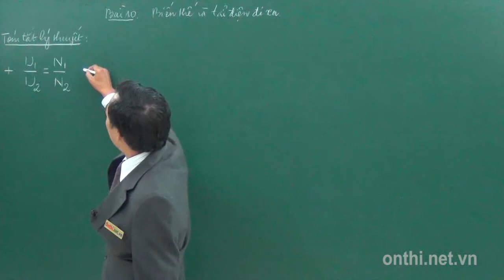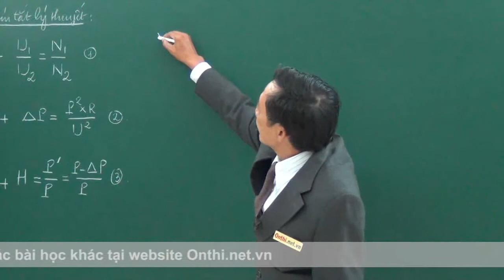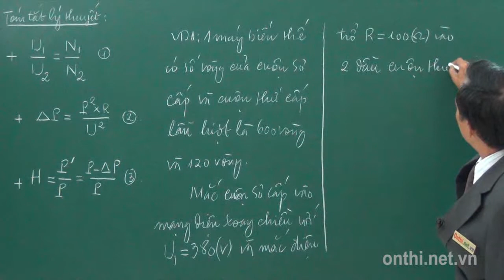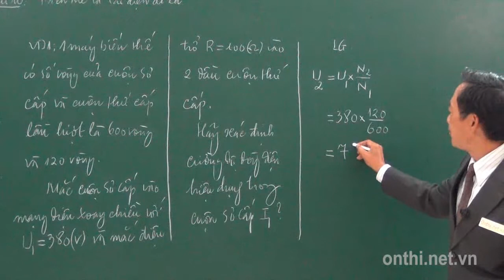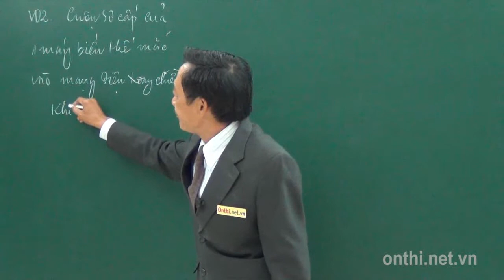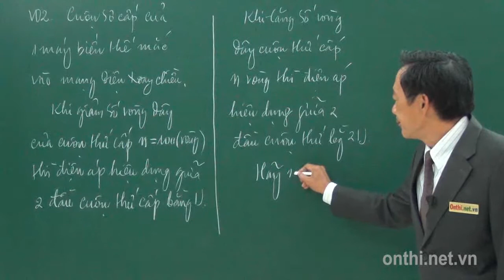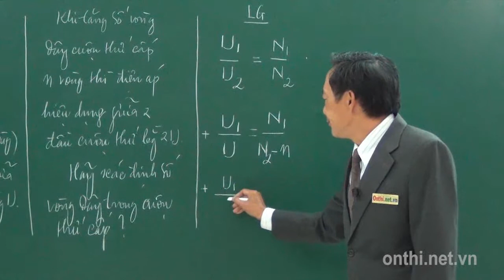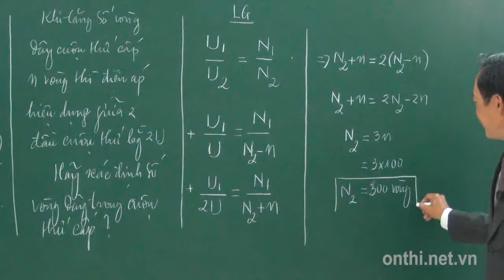Ôn thi đại học: Biến thế và tải điện đi xa - Onthi.net.vn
Bài giảng môn Vật lý do ThS. Trần Nguyên Tường - Giảng viên trường ĐH Quốc gia TP.HCM trực tiếp giảng dạy.